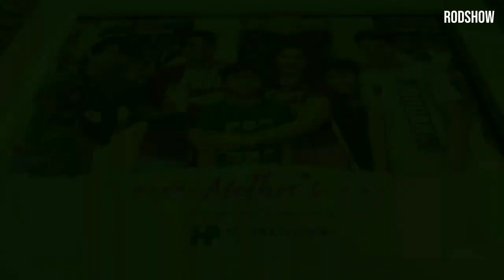"BRIGHT BEACON" | Award winning documentary (2023)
SYNOPSIS...
Bright Beacon is a short documentary film featuring a Filipino mom and focuses on the significance of mothers whether Filipino or non-Filipino. Mothers are symbolized by "light" which represents the purity of their love and the hope that they bring to each of our lives, hence the title of "Ilaw ng tahanan" (light of homes).

Credits:
Written and Directed by Andre Tila
Special Mention: Honey S  Tila
* Music from InAudio Track name: Slow Motion
Equipment and Software: Nokia 3.2 Smartphone and Capcut Editing App

Award Summary:
(Official Selection 2023)
Touchstone Independent Film Festival
SRM International Kolkata Film Festival
International Cine Film Festival
(Honorable Mention 2023)
(Best International Film 2023)
SRM International Film Festival